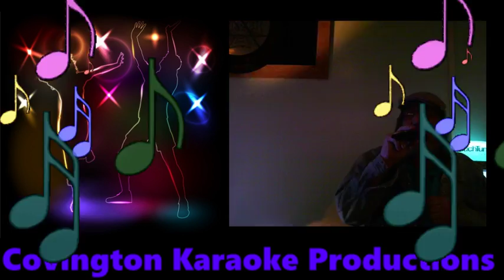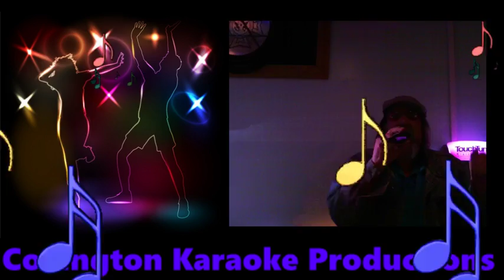Bill Two Out Of Three Ain't Bad